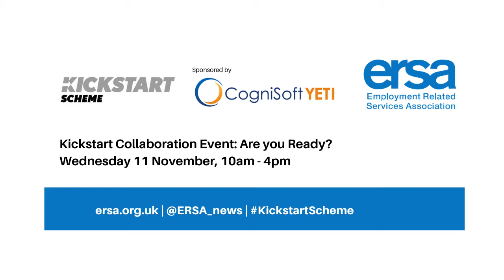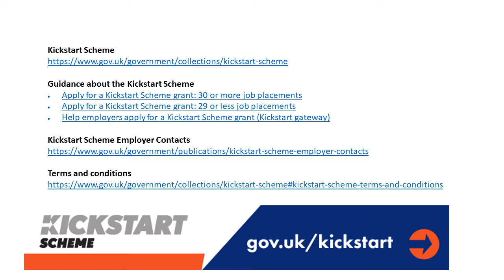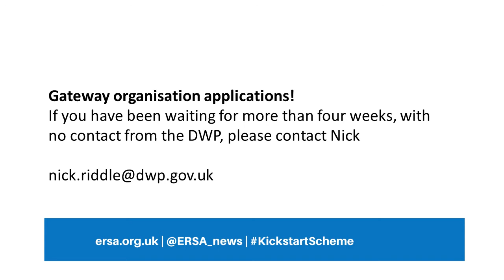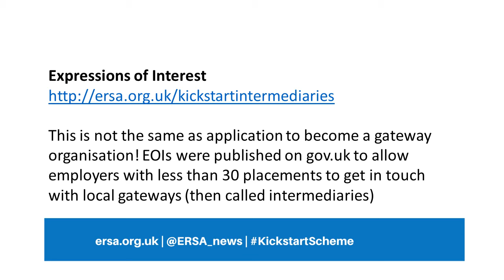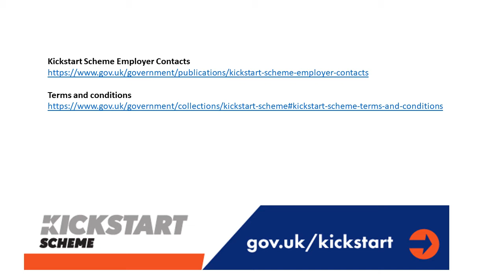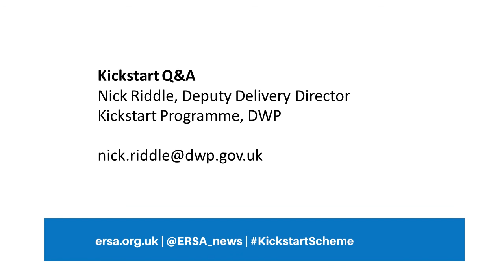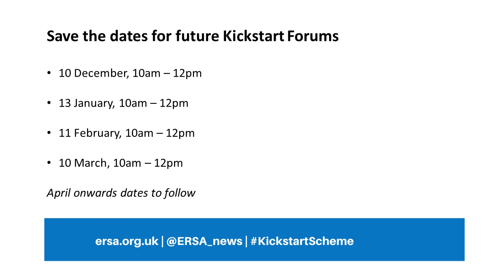Kickstart Collaboration Event: Q&A with DWP part 2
Nick Riddle, Deputy Director of the Kickstart Programme at the DWP joins over 200 organisations for an information and Q&A sessions.